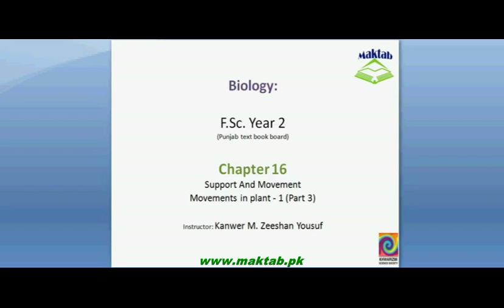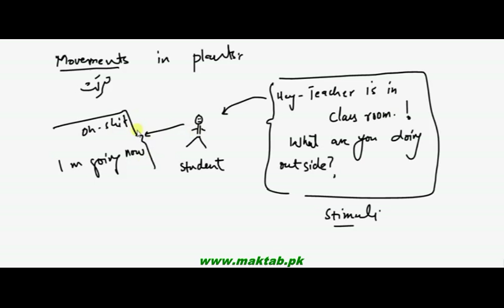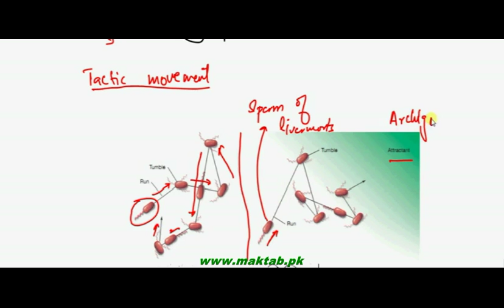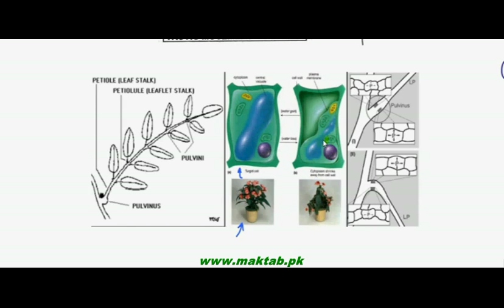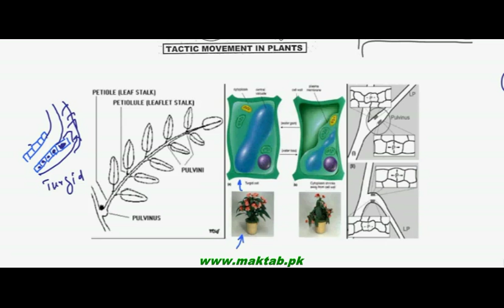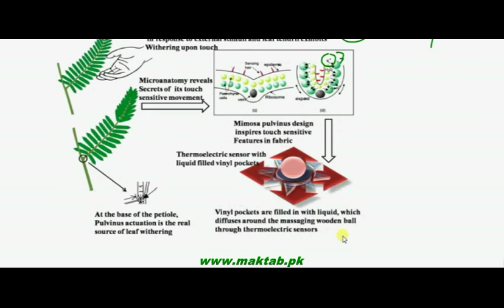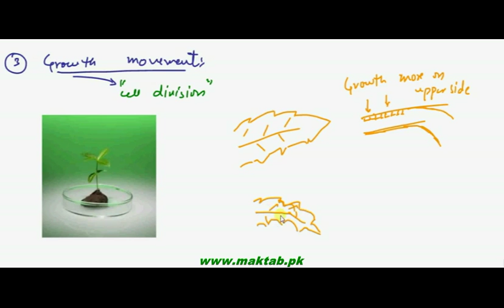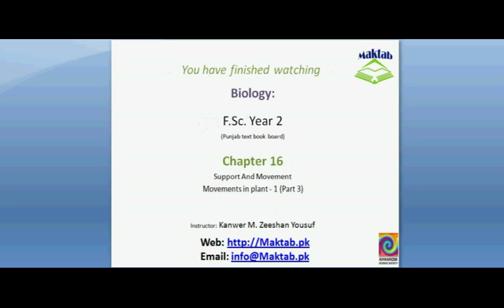FSc Biology Book2, CH 16, LEC 3: Movements in plants 1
This video lecture from Support and Movement (F.Sc. second year Biology) covers: Movements in plants, types of movements and details about autonomic movements in plants which further include tactic movements, turgor movements and growth movements. Find more e-learning material and educational video lectures in Urdu at maktab.pk. These videos are free to use for promotional and commercial purpose by keeping the credits to Maktab.